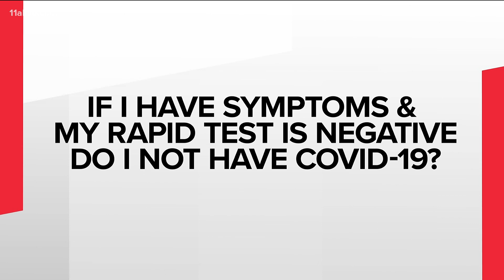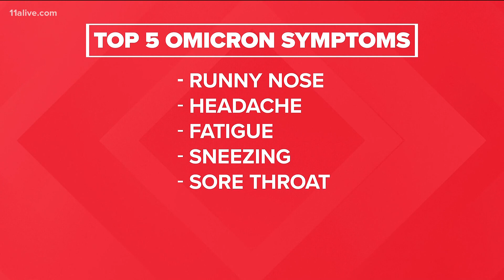Emory doctor answers COVID-19 questions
Dr. Del Rio answers questions like when to take a rapid test and knowing the symptoms.